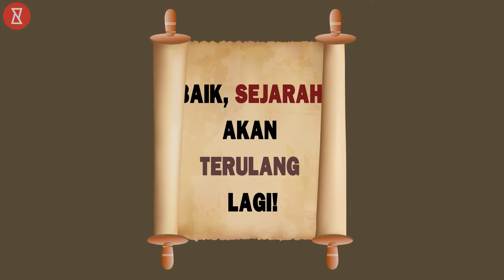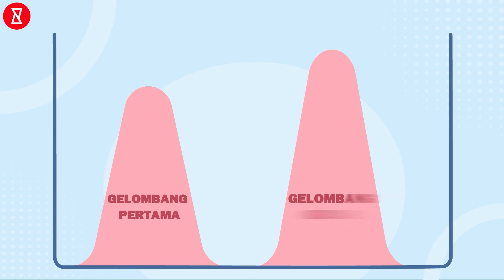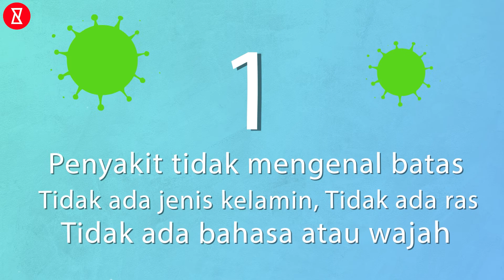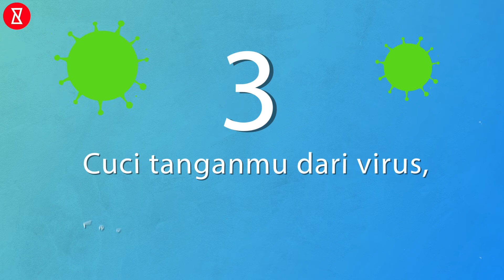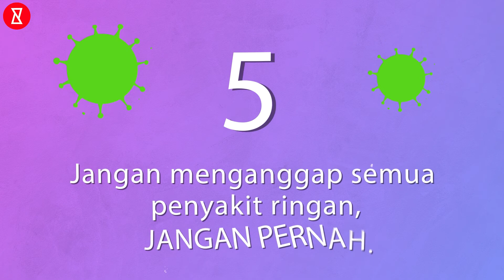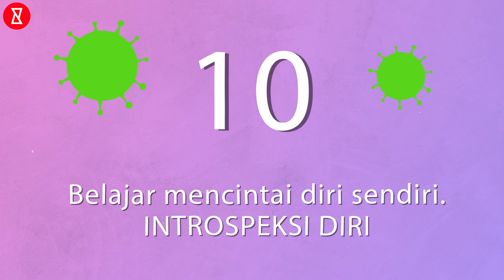Semua Yang Perlu Anda Ketahui Tentang Virus Corona | Ingin Tahu?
Pandemi virus corona masih jauh dari selesai. Sejumlah negara masih berjuang untuk mengatasi pandemi ini. Setelah karantina wilayah berakhir, apakah akan ada gelombang covid-19 lagi? Tonton Ingin Tahu.

Kamu sedang menyaksikan Channel Ingin Tahu? kami, "Akhirnya kamu mengetahuinya. Iya kan?". Membuat kamu mengetahui sesuatu hal yang baru adalah tugas kami. Temukan lebih banyak dan tetap penasaran. Kamu tinggal menyaksikannya saja sampai selesai, lalu share pada teman-temanmu.

Pastikan juga kamu klik tombol loncengnya agar kamu dapat notifikasi saat kami upload video terbaru.